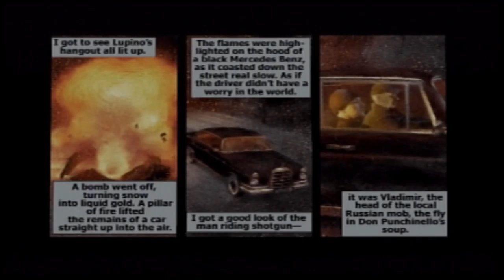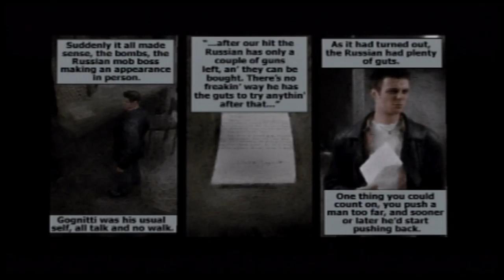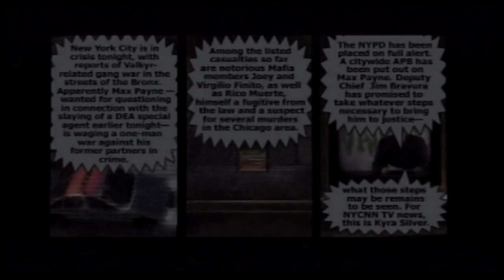Max Payne 1 04 Leaving The Hotel Bombs Walkthrough Let's Play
Part 4 of my Max Payne 1 walkthrough.  We run around killing more people.  I talk more about strip club experiences than the actual game.